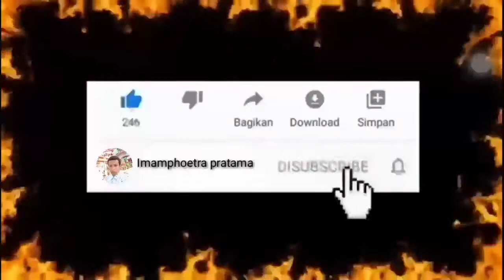Lilin_Lilin Putih || Evie Tamala || cover_by Imam phoetra pratama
Karya: Evie_Tamala